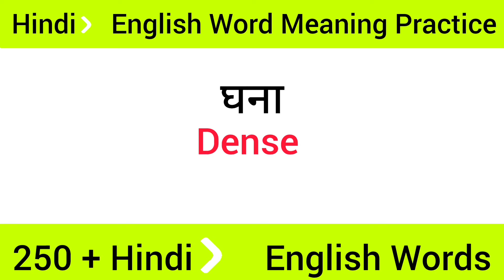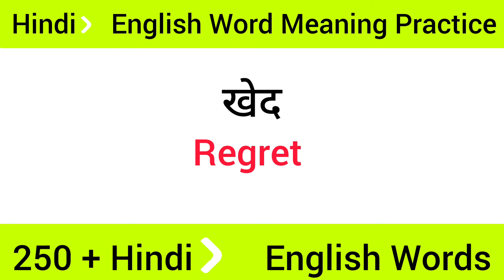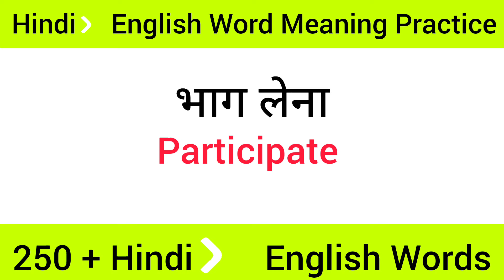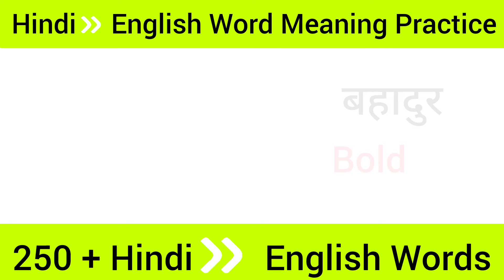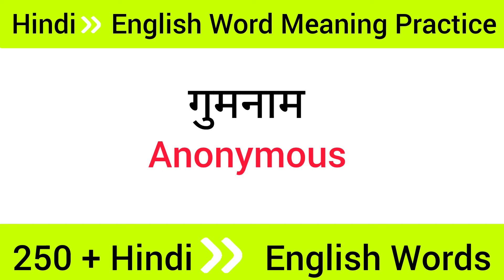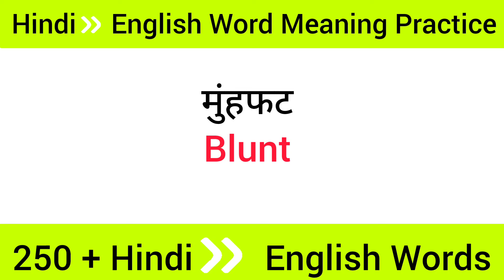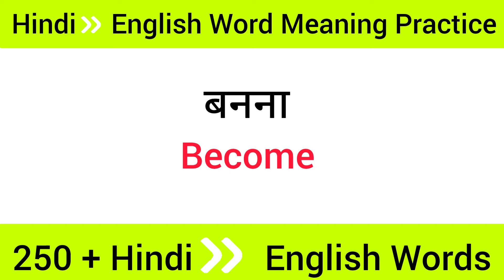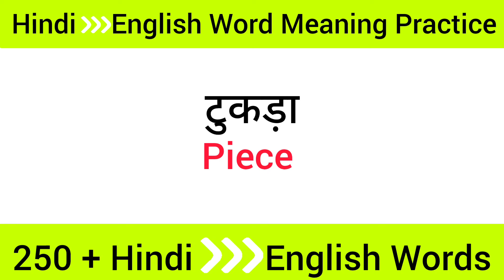250+Daily Use English Words l Word Meaning l English Learning l Vocabulary words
250+Daily Use English Words l Word Meaning l English Learning l Vocabulary words